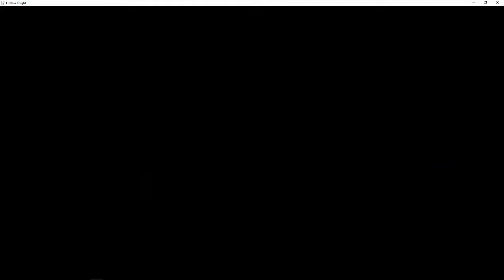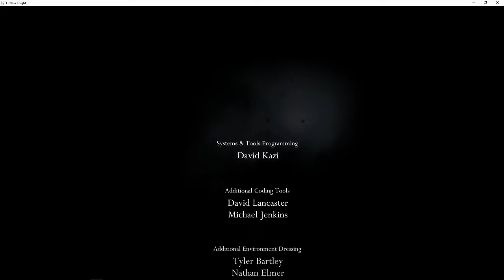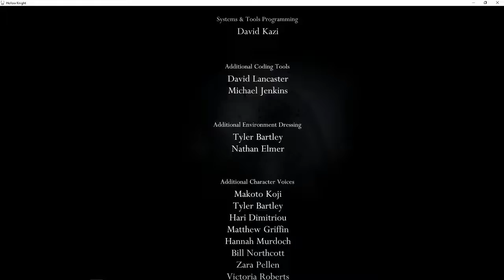Let's Play Hollow Knight Pt. 12 (End-ish?)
An action/platformer with a sudo Metroid style.  Watch as I tackle the mysterious worlds underneath the town as I uncover new power-ups,  bosses and more.